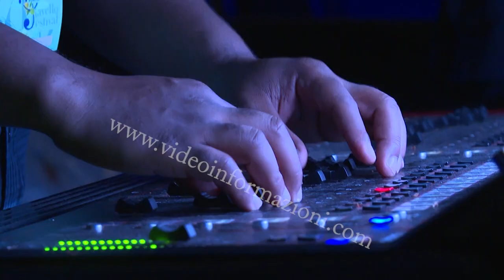Ravello Jazz Festival, incantano Elling e Bollani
Chiusura “eroica” per la settimana del jazz del Ravello Festival. È toccato a Kurt Elling concludere la cinque giorni che ha visto alternarsi sul palco del Belvedere di Villa Rufolo, Brad Mehldau e il suo trio storico, il duo stellare Stefano Bollani - Gonzalo Rubalcaba e i New York Voices in un’inedita formazione con la Salerno Jazz Orchestra. Eroica, viste le condizioni meteo con tutta l’area della Costiera Amalfitana sferzata da un forte vento che ha provocato sulla costa una imponente mareggiata accompagnata da ingenti danni. In una Ravello addobbata a festa per i festeggiamenti di San Pantaleone, patrono della Città, il ritorno di Kurt Elling dopo il debutto del 2018. A condividere il palco con lui Charlie Hunter con il duo polistrumentista Corey Fonville e il bassista-tastierista DJ Harrison. Al nutrito pubblico presente in platea Elling ha presentato gran parte di SuperBlu, progetto figlio dell’interesse del cantante americano per la band Butcher Brown, che offre al progetto Harrison e Fonville, nato nell’era pandemica e pubblicato lo scorso anno grazie anche a Hunter, che ne è co-produttore. All’insegna del jazz-funk, la scaletta portato sul palco di Ravello, come da consuetudine di Elling, ha miscelato una metà di brani originali con altri di autori cari. The Seed, Where To Find It, Dharma Bums ed Endless Lawns alcuni dei brani eseguiti, con il sempre istrionico e sorprendente Elling a domare il palco e in questa occasione, anche il vento. Gli applausi scroscianti sono stati, mai come in questo caso, strameritati.